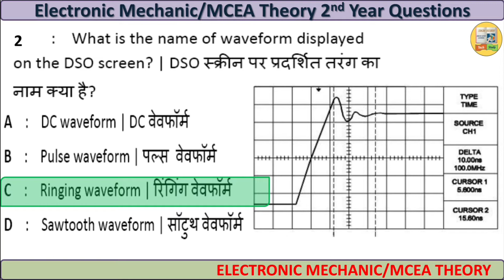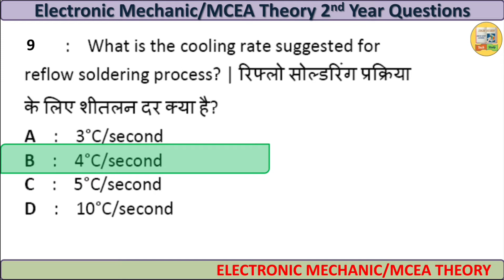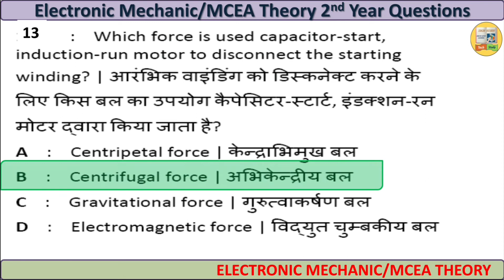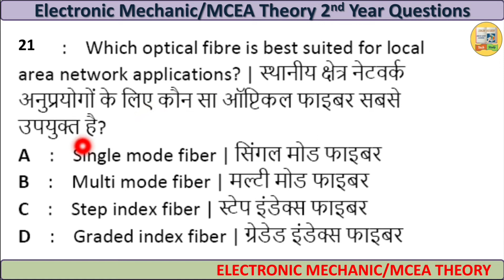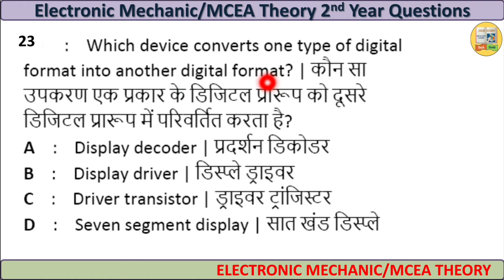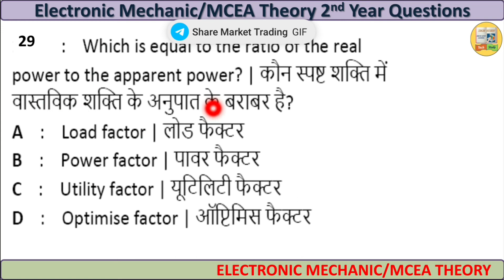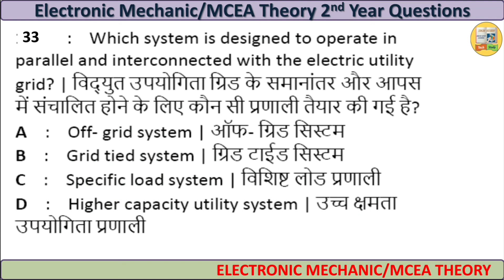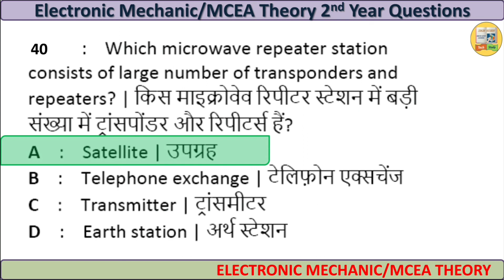MODEL PAPER-4 || ITI इलेक्ट्रॉनिक मैकेनिक/मैकेनिक कंज्यूमर इलेक्ट्रॉनिक & एप्लायंसेज थ्योरी|| MCQ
ITI electronic mechanic/ mechanic consumer electronic and appliances theory exam model paper.

9. Electrician trade theory